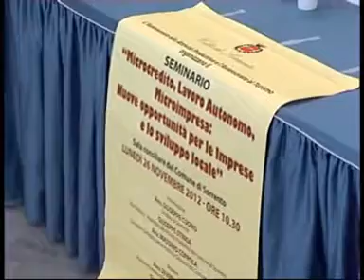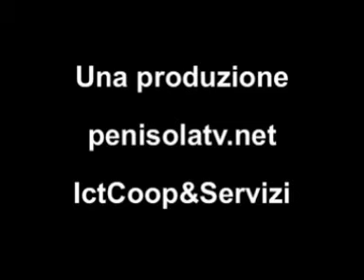MICROCREDITO A SORRENTO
SORRENTO -- Microcredito a sostegno delle piccole imprese in Campania. Iniziativa della Regione Campania, assessorato al lavoro e formazione, per incentivare la nascita di nuove imprese e di svilupparne di nuove. L'assessore Severino Nappi spiega che chi ga difficoltà ad accedere al sistema bancario puà avere accesso al finanziamento fino a 25mila euro da restituire in 5 anni senza interessi.